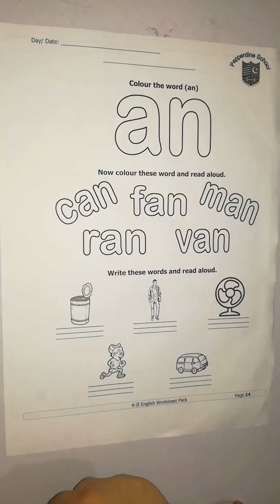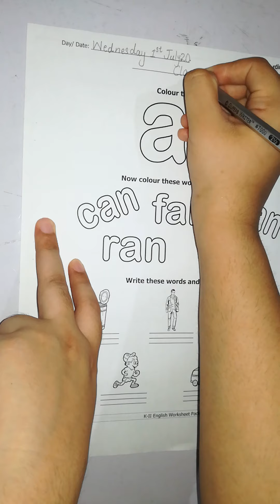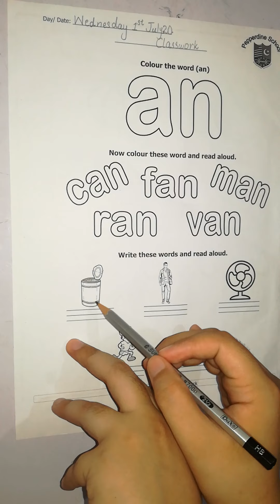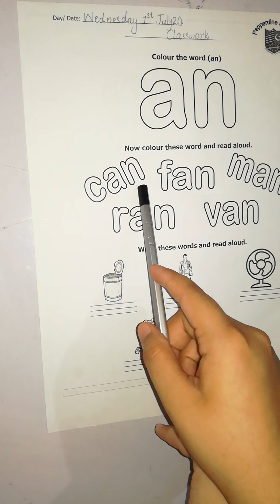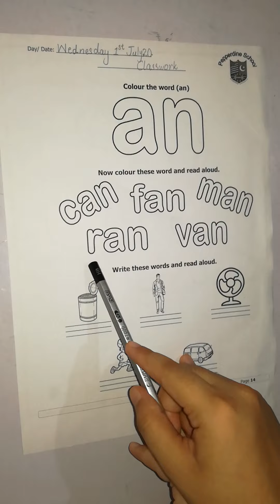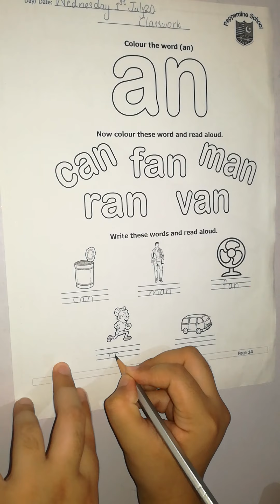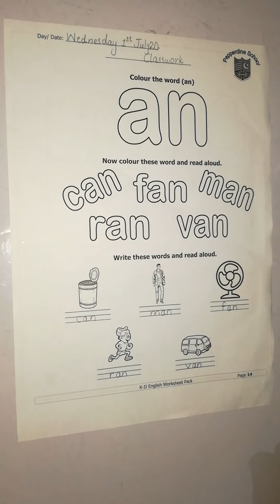K 2 ENGLISH 1ST JULY,20